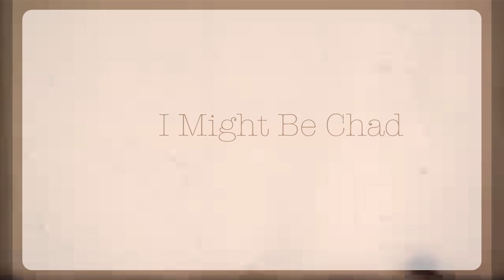"Kern River Secret Waterslides"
Episode #73

 Part 2 of our Kern River trip we take you to the Alder Creek Waterslides which are the best kept secret in Kern River.  Do a little research and you may figure out how to get to these unmapped natural rock waterslides.

Special Thanks:
Alexandra Gunnoe
Christopher Fox
Aaron Pryor
Adam Stoller
Rica Dee
Ana Campos @grainofintuition
and Lotus @seedofcreation

Filmed on Location:
Kern River California